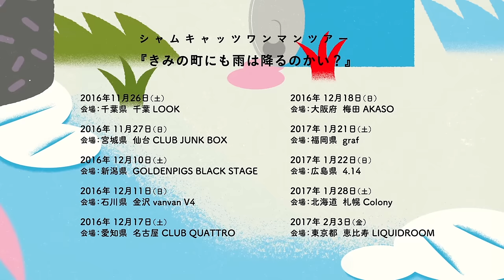シャムキャッツ - 2016.11.16 Release EP『君の町にも雨はふるのかい？』 trailer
シャムキャッツ
EP『君の町にも雨はふるのかい？』

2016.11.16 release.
TETRA RECORDS/TETRA-1002
¥1,980+Tax

01. 常習犯
02. すてねこ
03. 洗濯物をとりこまなくちゃ
04. Tokyo Dragon
05. デボネア・ドライブ
[Bonus Track - Live at 吉祥寺STAR PINE’S CAFE 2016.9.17]
06. LAY DOWN
07. 真冬のサーフライダー
08. KISS
09. 渚
10. お早よう
11. サンシャイン
12. TSUBAME NOTE
13. GIRL AT THE BUS STOP
14. 手紙の続き
15. PM 5:00
16. MODELS
17. アメリカ

ワンマンツアー 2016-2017「君の町にも雨はふるのかい？」

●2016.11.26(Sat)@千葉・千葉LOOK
●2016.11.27(Sun)@宮城・仙台CLUB JUNK BOX
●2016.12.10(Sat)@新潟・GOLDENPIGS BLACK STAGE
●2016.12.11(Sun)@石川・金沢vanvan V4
●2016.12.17(Sat)@愛知・名古屋CLUB QUATTRO
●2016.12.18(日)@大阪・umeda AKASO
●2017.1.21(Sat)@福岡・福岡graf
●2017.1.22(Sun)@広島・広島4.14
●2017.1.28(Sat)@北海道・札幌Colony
●2017.2.3(Fri)@東京・恵比寿LIQUIDROOM

※10.8(Sat) チケット一般発売開始